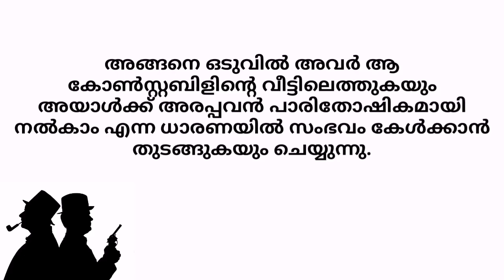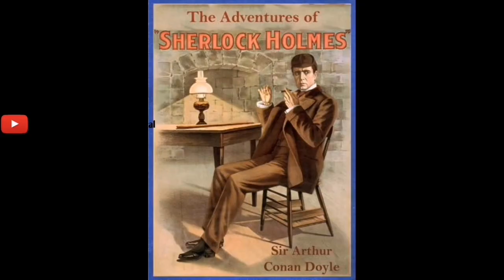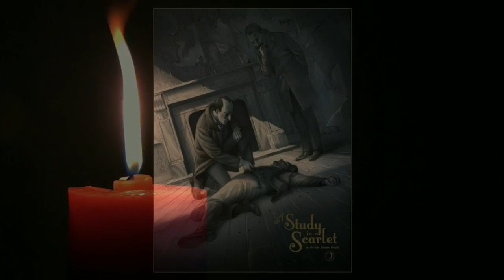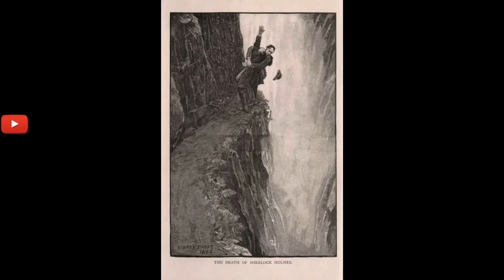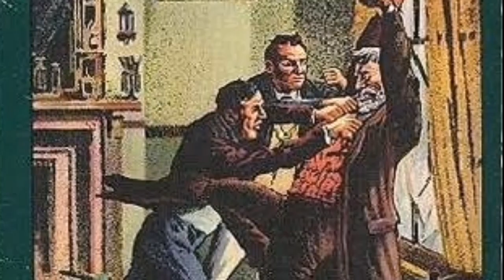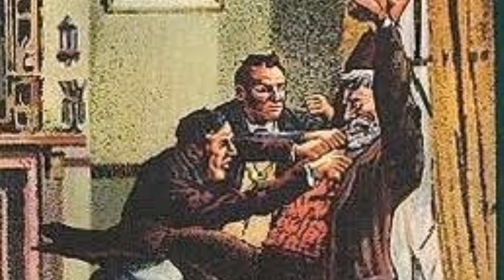കൊലപാതകിയെ കണ്ടിട്ടും കോൺസ്റ്റബിൾ ചെയ്തത് A study in Scarlet part 6 Churulazhiyatha Rahasyangal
A Study in Scarlet | Sherlock Holmes Malayalam

Churulazhiyatha rahasyangal is the first-ever mystery channel in Malayalam. We are also known as Churulayiyatha rahasyangal, Churulariyatha rahasyangal, Churulazhiyatha rahasyam, and some more other names because of the mystery itself in the name. We are providing the most trustable videos on the mystery niche. We are mainly focused on horror or ghost stories, known history of all over the world, informative videos on the best mysterious places as well as incidents. In 2020, we are glad to inform you that we are uploading the world-famous stories of Sherlock Holmes and Dr. John Watson in Malayalam, series by series.

Chief Editor: Ashraf Sheera

Voice: Pranav Mohan